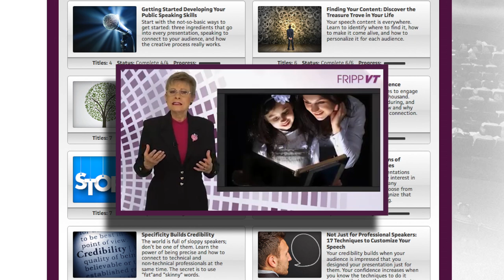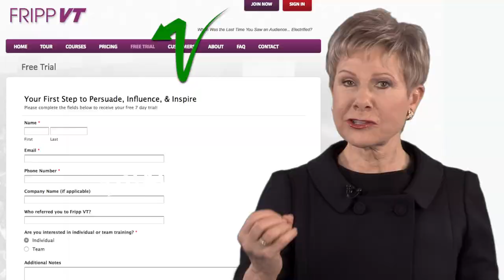How to Become a Powerful, Persuasive Presenter Fast - FrippVT Will Help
is a successful, seasoned speech coach and sales trainer.
Are You Looking for a Speech Coach? Patricia Fripp is a seasoned and successful executive speech, sales presentation skills trainer, and Hall of Fame keynote speaker.
is a great place to learn how to improve your presentations.
Patricia Fripp and her team great: Sales Presentation Training. Have a conversation.
Patricia Fripp is an expert on presentation skills and increasing sales.